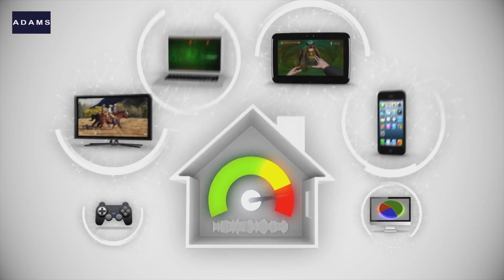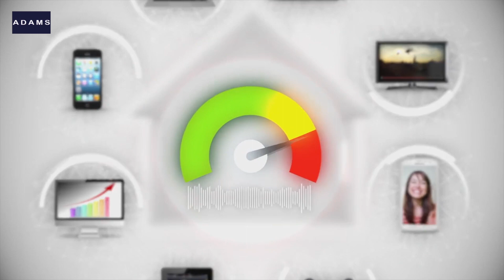Carbondale Area at Lakeland October 4, 2019